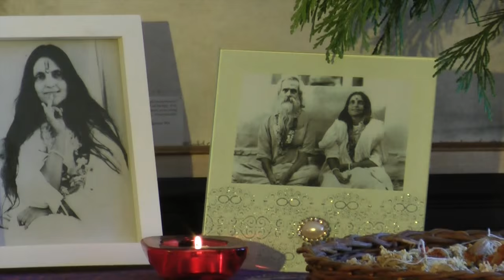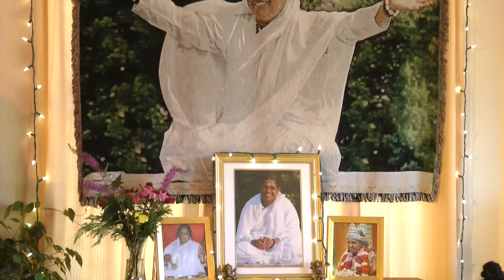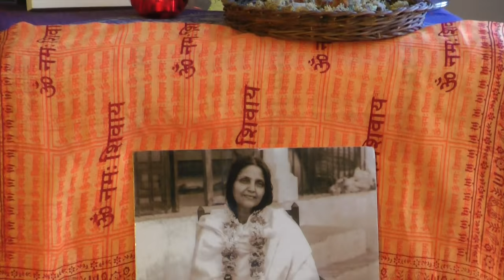A Kirtan for Sri Anandamayi Ma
The "theme song" of our Ma Sharanam Ashrams: Om Ma, Sharanam--we take refuge in Thee, O Divine Mother, Anandamayi Ma. A live kirtan at Mt. Shasta with the Amma Satsang Group.

Acharya Mangalananda- vocal and harmonium; Ankush Vimawala on tabla; Bob Couillard on guitar;  back up vocals: John Effland, Meredith Miller, Laura Kemp, "Bliss" Debra Mukaky.

Filmed by Alex Hogstrom at Mt. Shasta
Produced by Sahadev Pool Productions